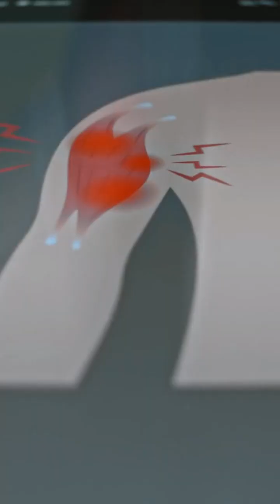Feel Sick but No Fever? Here’s What Your Body Is Trying to Tell You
Feel hot, chilled, or flu-like—but your thermometer says your temperature is normal? You're not alone, and you're not imagining it. This quick explainer breaks down the real, doctor-approved reasons why you might feel feverish without a measurable fever. From early-stage infections and thyroid issues to stress and autoimmune conditions, here’s what could be going on in your body.